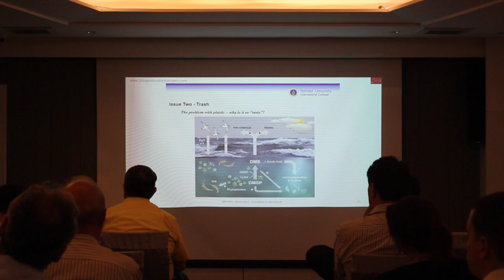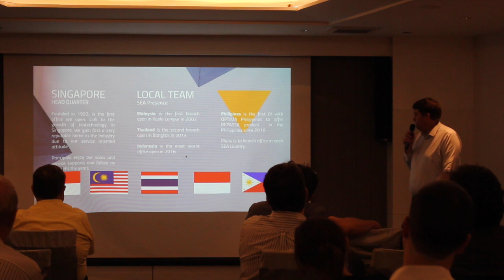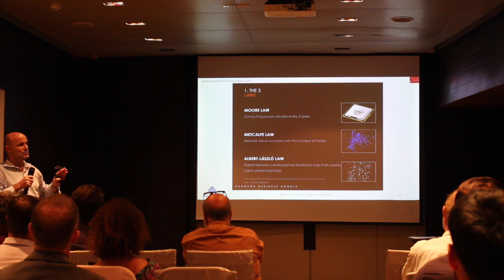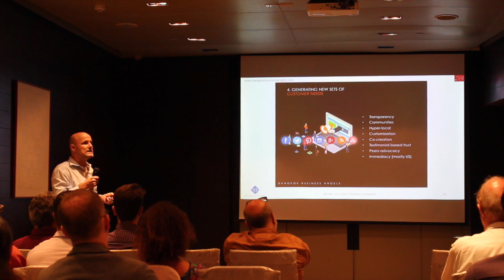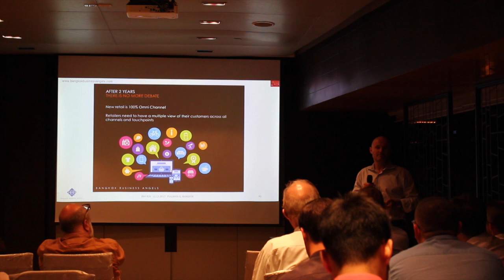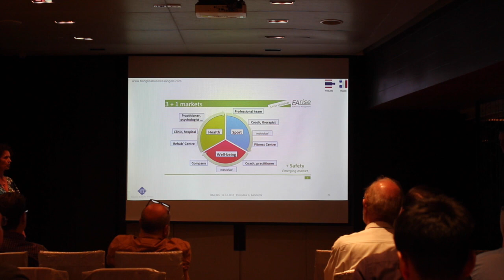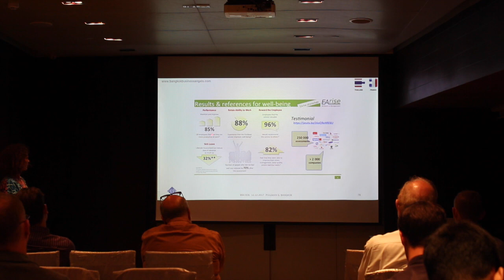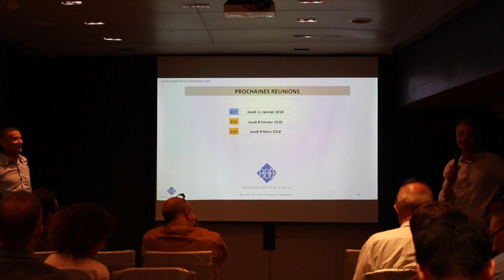Bangkok Business Angels BBA JANVIER 2018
Bangkok Business Angels BBA Youtube Channel